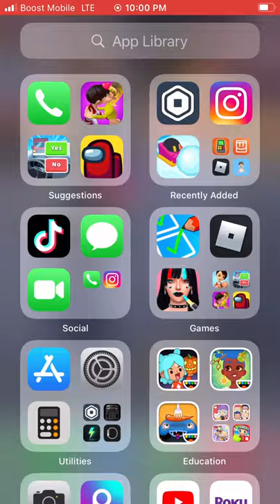November 16, 2021